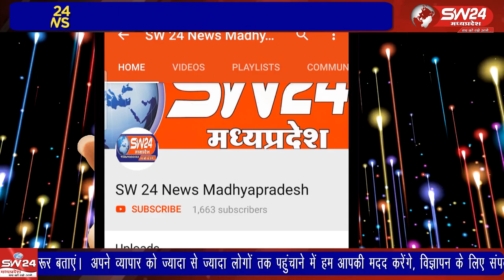badi_bijasan- बिजासन में तेजरफ्तार मिनीट्रक के आगे चल रहे ट्रक में पीछे से मिनीट्रक ने टक्कर मार दी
बिजासन में तेजरफ्तार मिनी ट्रक के आगे चल रहे ट्रक में पीछे से मिनी ट्रक ने टक्कर मार दी, जिससे चालक वाहन में फस गया, जिसे करीब 2 घण्टे की कड़ी मशक्कत के बाद पुलिस और ग्रामीणों ने बाहर निकाला जिसमें चालक की मौत हो गई। बड़ी बिजासन से सचिन जायसवाल की रिपोर्ट